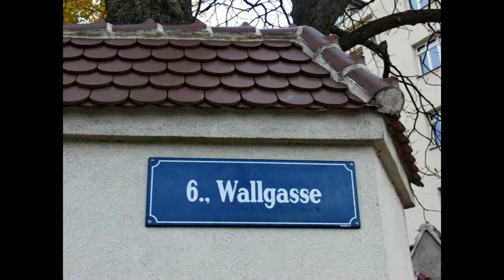Hauptfeuerwache Mariahilf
Die Hauptfeuerwache Mariahilf im 6. Wiener Gemeindebezirk ist eine der neun Hauptfeuerwachen der Berufsfeuerwehr Wien.

Das unter Denkmalschutz stehende Bauwerk mit acht Garagen wurde zwischen 1912 und 1914 vom Stadtbauamt auf dem Areal des ehemaligen Schlachthofs Gumpendorf erbaut, die Indienststellung erfolgte am 27. April 1914. An der Planung beteiligt war der Architekt Johann Rothmüller. Vom Dehio wird der Heimatstil als Baustil genannt. Der Reliefschmuck ist in der Art der Wiener Werkstätte ausgeführt. Der Sockel des dreistöckigen Hauptgebäudes ist als Natursteinsockel ausgeführt, das Obergeschoss als Sichtziegelbau. An einer Hausecke befindet sich unter einem Baldachin die Statue eines Feuerwehrmannes. Das Walmdach verfügt über eine Laterne. Der zweistöckige Trakt, in dem die Garagen untergebracht sind, trägt Relieffelder Doppeladler, Wiener Wappen, weiblichen Figuren, Putten und so weiter. Für die Fahrzeuge sind acht rundbogige Einfahrtstore vorgesehen, die auf den von einer durchbrochenen Mauer umgebenen Hof münden.

Während des Zweiten Weltkriegs wurde das Gebäude am 17. Oktober und 5. November 1944 bei Bombenangriffen schwer beschädigt. Nach Kriegsende wurde der Bau so rasch wie möglich wieder in Stand gesetzt. Zwischen 1994 und 2000 erfolgte eine Generalsanierung. Sie wird als eine der schönsten Hauptfeuerwachen Wiens bezeichnet.

Die Hauptfeuerwache Mariahilf bildet mit den Gruppenwachen Penzing und Weidlingau die Brandschutzsektion 4. 2007 waren hier 33 Einsatzkräfte sowie eine Löschbereitschaft, ein Mehrzweckfahrzeug und die Inspektionsrauchfangkehrer/innen der Wiener Berufsfeuerwehr stationiert.